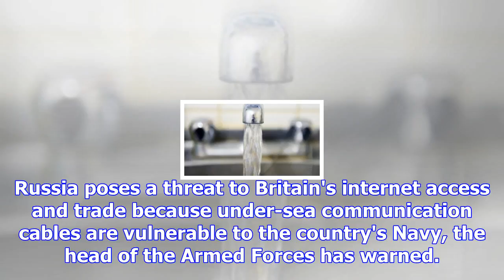Russia has ability to 'disrupt' britain's internet access, head of armed forces warns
Russia poses a threat to Britain's internet access and trade because under-sea communication cables ...